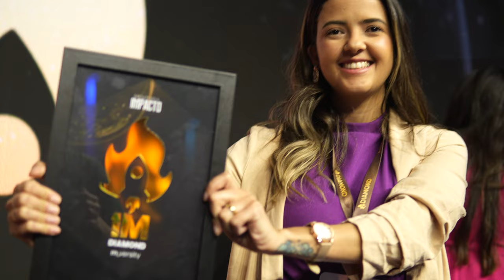SEUS PRODUTOS NÃO VÃO VENDER SOZINHOS NA INTERNET